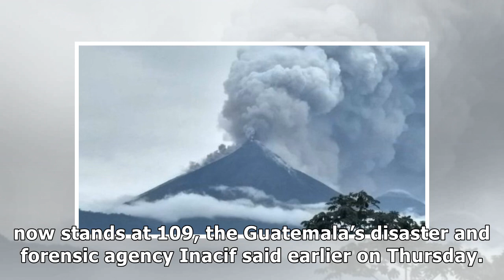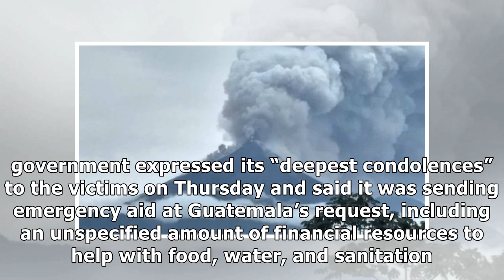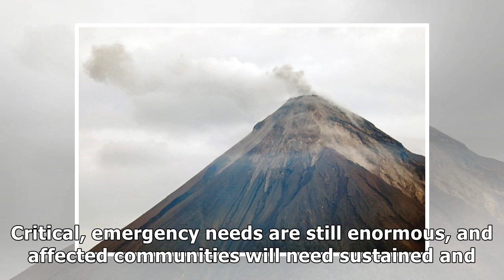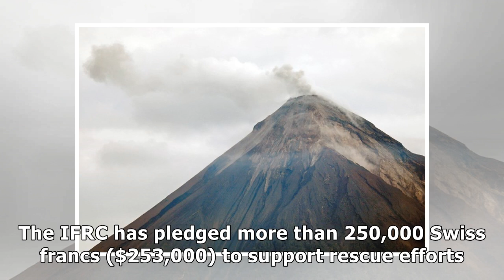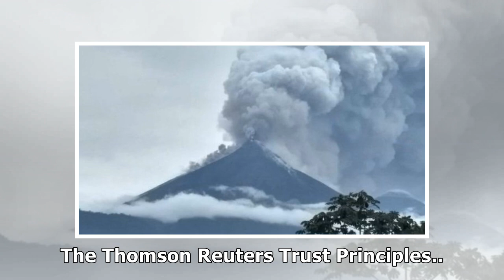News Guatemala warns of falling ash as volcanic activity picks up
SAN MIGUEL LOS LOTES, Guatemala (Reuters) - Guatemalan officials warned of falling ash from the Fueg...